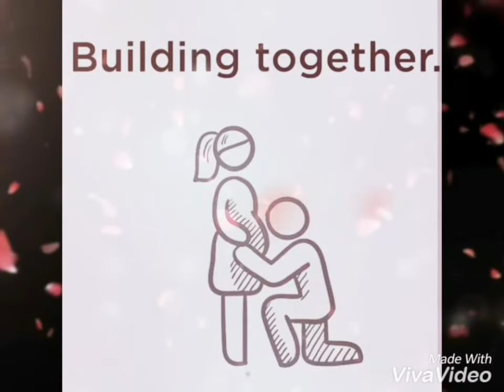Love You WhatsApp Status Video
This videos is based on the Love ... What is Love... Created by Badboy's Group